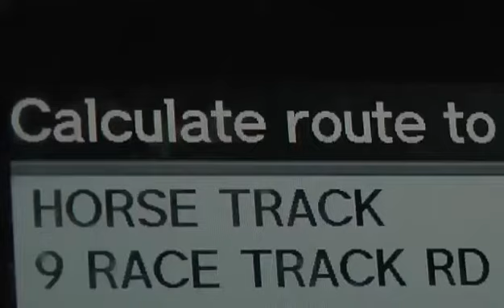Suster Rosie Gosip